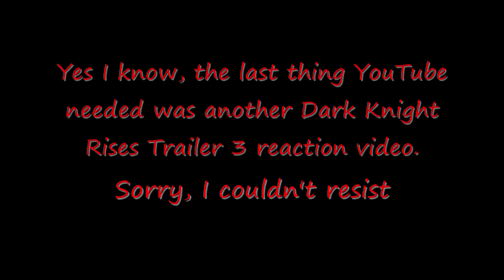Dark Knight Rises Trailer 3 Reaction (Yes, another reaction video)